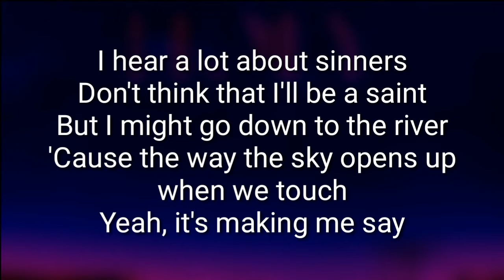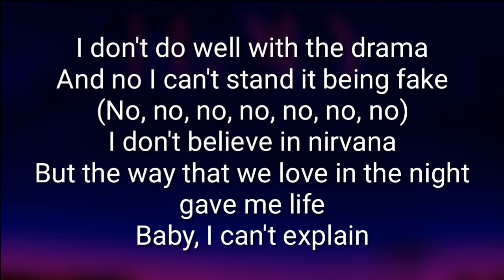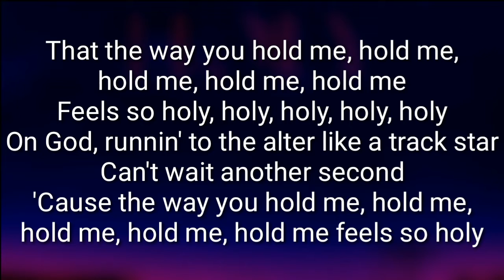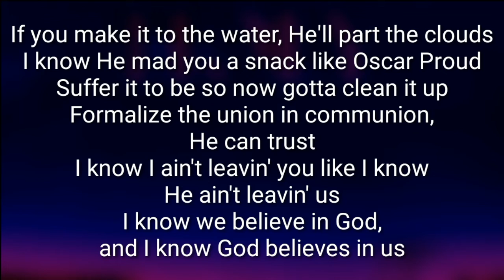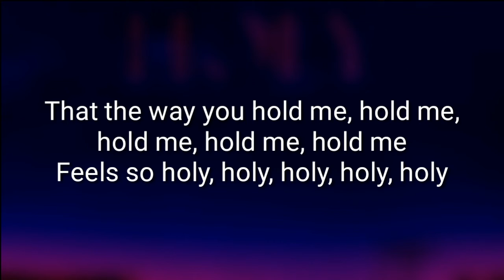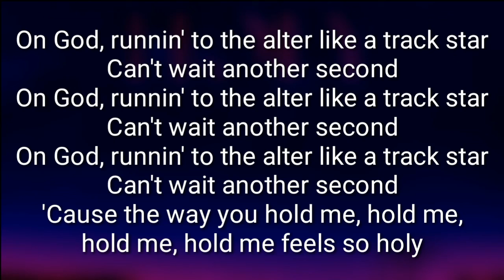Justin Bieber - Holy ft. Chance The Rapper (Lyrics)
Holy
Justin Bieber ft. Chance The Rapper
2020
(Lyrics)